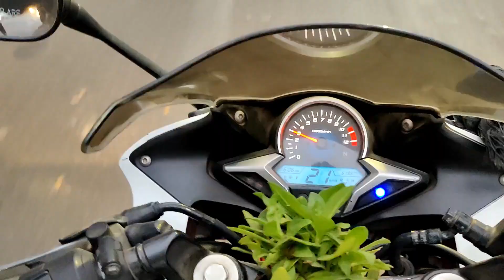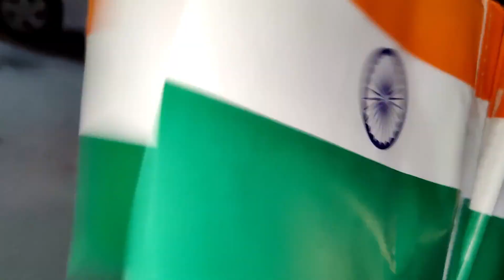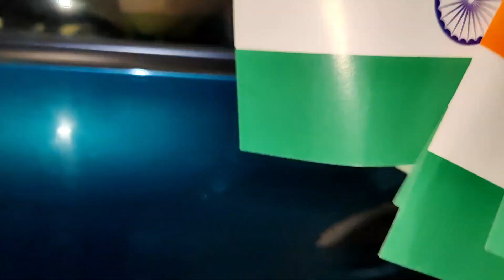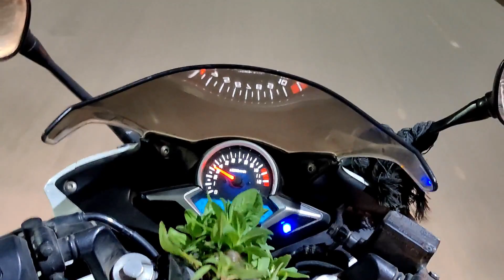Socha Nahi Tha Aisa Karna Padega 😌...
HAPPY REPUBLIC DAY INDIA
SAVE TREE SAVE WORLD